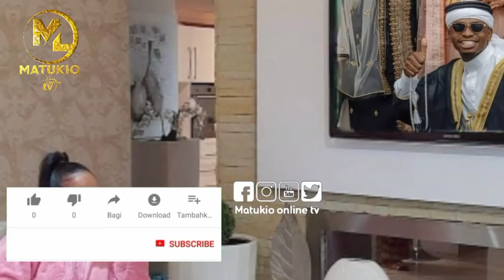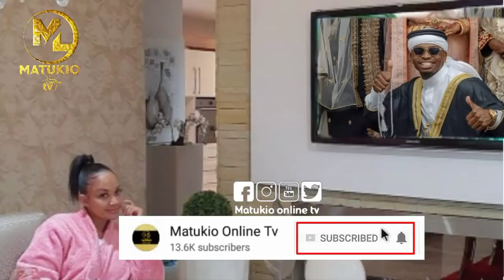Alicho kifanya ZARI the boss lady baada ya DIAMOND platnumz kutangaza NDOA na kupeleka mali kwao